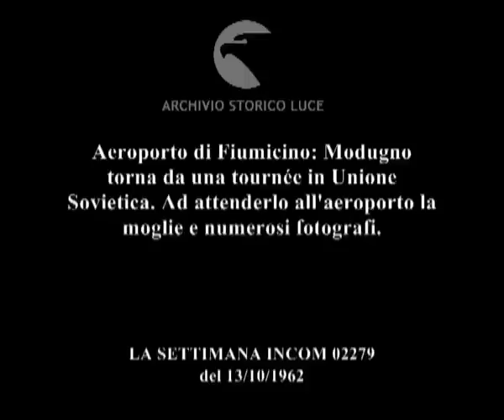Turista della canzone.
Aeroporto di Fiumicino: Modugno torna da una tournée in Unione Sovietica. Ad attenderlo all'aeroporto la moglie e numerosi fotografi.
   Descrizione sequenze:Modugno scende dalle scalette dell'aeroplano tenedo in mano una balalaika ; fotografi riprendono Modugno che si allontana dalla pista dell'aeroporto ; Modugno risponde alle domande di un giornalista ; Modugno bacia la moglie ; Modugno e la moglie davanti agli uffici per il controllo dei passaporti ;